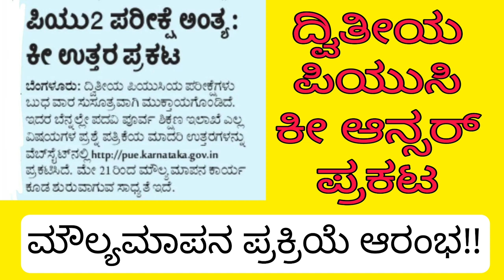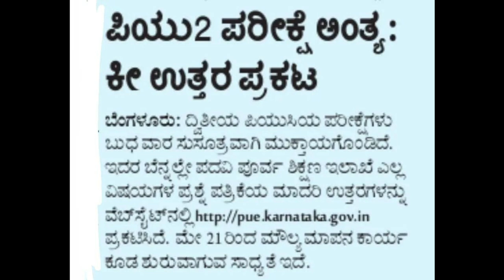PUC EXAM LATEST UPDATE | PUG BOARD | KEY ANSWERS AND EVALUATION UPDATE|students solution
Upi id:hatersvtu@ybl

2nd puc key answer 2022 acceptance rate,
2nd puc key answer 2022 world cup,
2ndpuc key answer 2022 00,
2ndpuc key answer 2022 000,
2ndpuc key answer 2022 zoom meeting,
2ndpuc key answer 2022 zl1,
2ndpuc key answer 2022 zion,
2ndpuc key answer 2022 zoom,
2ndpuc key answer 2022 year,
2ndpuc key answer 2022 youtube,
2nd puc key answer 2022 yield rates,
2nd puc key answer 2022 youth olympics,
2nd puc key answer 2022 yield,
2ndpuc key answer 2022 xbox,
2ndpuc key answer 2022 word,
2nd puc key answer 2022 world cup qualifying,
2ndpuc key answer 2022 virginia,
2ndpuc key answer 2022 12,
2n
2ndpuc key answer 2022 tutorial,
2ndpuc key answer 2022 test questions,
2ndpuc key answer 2022 texas,
2ndpuc key answer 2022 test,
2nd puc key answer 2022 urban dictionary,
2nd puc key answer 2022 us open,
2ndpuc key answer 2022 vision,
2ndpuc key answer 2022 update,
2ndpuc key answer 2022 us,
2nd puc key answer 2022 vw bus,
2nd puc key answer 2022 vw microbus,
2nd puc key answer 2022 vs glock 19,
2ndpuc key answer 2022 video,
2ndpuc key answer 2022 0 questions,
2ndpuc key answer 2022 10,
2nd puc key answer 2022 tickets,
2ndpuc key answer 2022 63,
2ndpuc key answer 2022 99,
2ndpuc key answer 2022 92,
2ndpuc key answer 2022 90,
2nd puc key answer 2022 9mm review,
2nd puc key answer 2022 9mm for sale,
2nd puc key answer 2022 9mm,
2ndpuc key answer 2022 80,
2ndpuc key answer 2022 85,
2ndpuc key answer 2022 8 questions,
2ndpuc key answer 2022 8th,
2ndpuc key answer 2022 70,
2ndpuc key answer 2022 7 questions,
2ndpuc key answer 2022 64,
2ndpuc key answer 2022 6th grade,
2ndpuc key answer 2022 50,
2ndpuc key answer 2022 11,
2ndpuc key answer 2022 33,
2ndpuc key answer 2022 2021,
2ndpuc key answer 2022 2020,
2ndpuc key answer 2022 25,
2ndpuc key answer 2022 21,
2ndpuc key answer 2022 3d,
2ndpuc key answer 2022 30,
2ndpuc key answer 2022 357,
2ndpuc key answer 2022 5th grade,
2nd puc key answer 2022 40 cal,
2nd puc key answer 2022 40,
2nd puc key answer 2022 40 cal extended magazine,
2ndpuc key answer 2022 47,
2ndpuc key answer 2022 4th grade,
2ndpuc key answer 2022 45,
2nd puc key answer 2022 tickets price,
2ndpuc key answer 2022 sermons,
2nd puc key answer 2022 as text,
2nd puc key answer 2022 fifa world cup,
2nd puc key answer 2022 is in what county,
2nd puc key answer 2022 in november,
2ndpuc key answer 2022 haiti,
2ndpuc key answer 2022 georgia,
2ndpuc key answer 2022 general conference,
2ndpuc key answer 2022 general questions,
2ndpuc key answer 2022 generalization,
2nd puc key answer 2022 graduation slogans,
2nd puc key answer 2022 graduation,
2nd puc key answer 2022 graduation date,
2ndpuc key answer 2022 free,
2ndpuc key answer 2022 florida,
2nd puc key answer 2022 football rankings,
2nd puc key answer 2022 facebook,
2nd puc english model question paper 2022 key answer,
2ndpuc key answer 2022 interview questions,
2nd puc key answer 2022 calendar,
2ndpuc key answer 2022 answers,
2ndpuc key answer 2022 acura mdx,
2nd puc key answer 2022 basketball rankings,
2nd puc key answer 2022 basketball players,
2nd puc key answer 2022 baseball rankings,
2ndpuc key answer 2022 bmw,
2nd puc key answer 2022 college confidential,
2ndpuc key answer 2022 download,
2nd puc key answer 2022 class profile,
2ndpuc key answer 2022 civic,
2ndpuc key answer 2022 certification,
2nd puc key answer 2022 dates,
2nd puc key answer 2022 demographics,
2ndpuc key answer 2022 demo,
2nd puc key answer 2022 in roman numeral,
2ndpuc key answer 2022 illinois,
2nd puc key answer 2022 schedule,
2ndpuc key answer 2022 ncaa,
2nd puc key answer 2022 slogans,
2nd puc key answer 2022 stats,
2ndpuc key answer 2022 release date,
2nd puc key answer 2022 review,
2nd puc key answer 2022 results,
2nd puc key answer 2022 ryder cup,
2nd puc model question paper 2022 physics answer key,
2ndpuc key answer 2022 oregon,
2ndpuc key answer 2022 ohio state,
2ndpuc key answer 2022 ohio,
2ndpuc key answer 2022 online,
2nd puc key answer 2022 orientation,
2nd puc key answer 2022 odds,
2nd puc key answer 2022 olympics,
2ndpuc key answer 2022 new,
2ndpuc key answer 2022 javascript,
2nd puc key answer 2022 lacrosse rankings,
2ndpuc key answer 2022 jobs,
2ndpuc key answer 2022 january,
2ndpuc ke